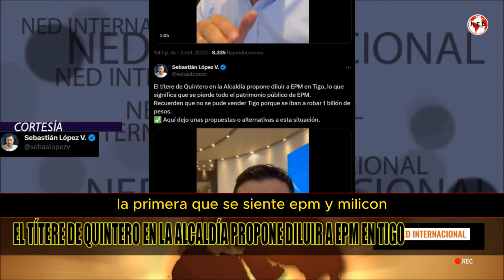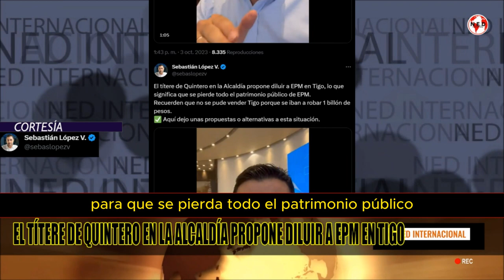DENUNCIA 🔴 EL TÍTERE DE QUINTERO EN LA ALCALDÍA PROPONE DILUIR EPM EN TIGO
El títere de Quintero en la Alcaldía propone diluir a EPM en Tigo, lo que significa que se pierde todo el patrimonio público de EPM.
Recuerden que no se pude vender Tigo porque se iban a robar 1 billón de pesos.
✅ Aquí dejo unas propuestas o alternativas a esta situación.
SEBASTIAN LÓPEZ